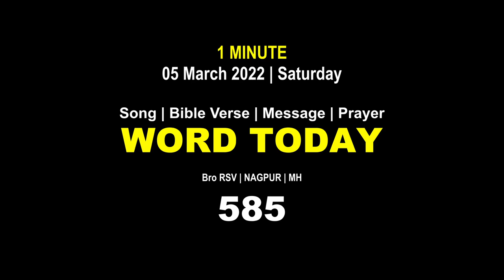585 HD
Word Today-585 | Bro RSV | One-Minute Video Message (Malayalam) | 05 March 2022